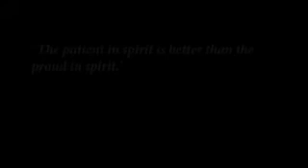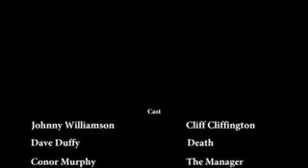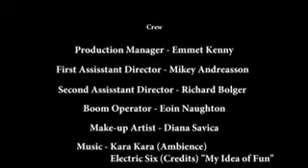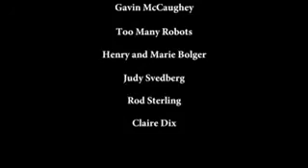Death Can Wait (2012 Short Film)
Short Film Written and Directed by David Olof Svedberg and Starring Johnny Williamson and Dave Duffy.